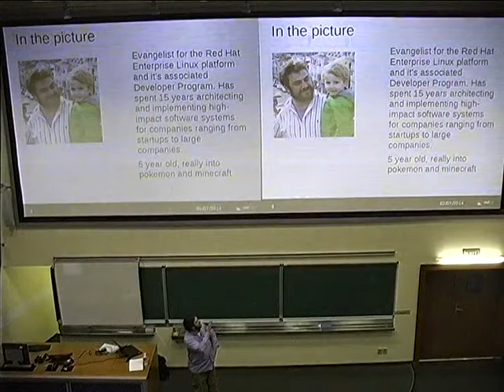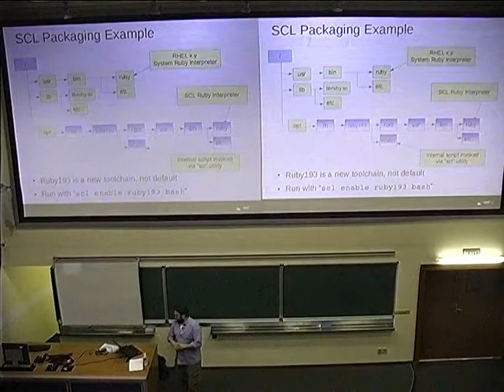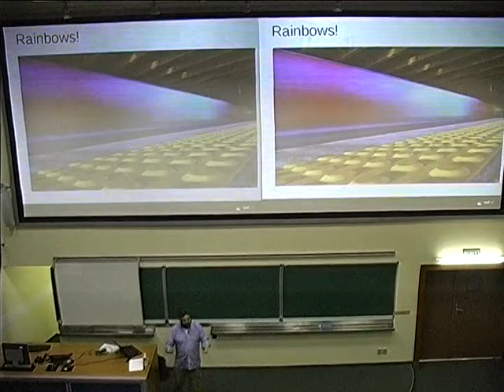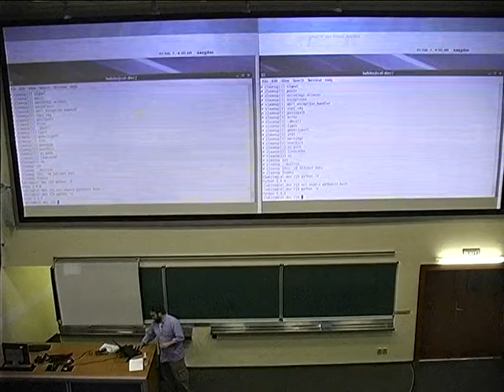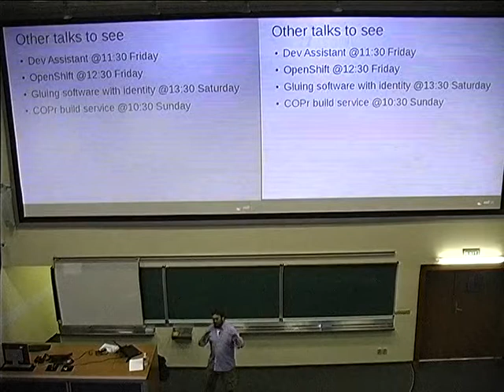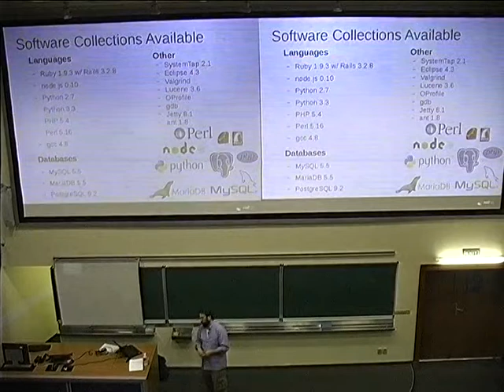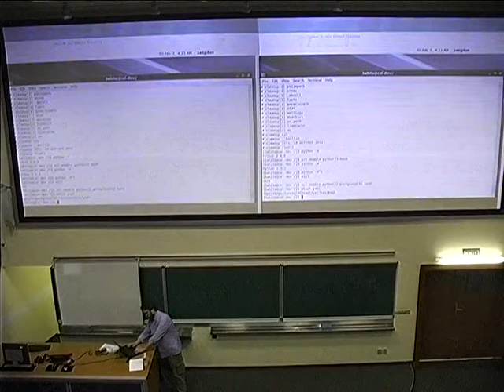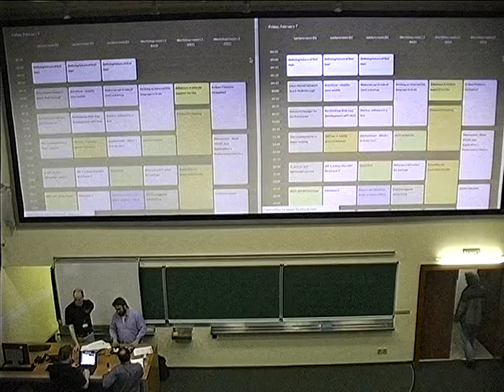Langdon White - Wake me up! A tale of (not) a startup.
Imaginary Acme Co. has been producing the illustrious "Wake Me Up" app -- which alerts you when you get close to your stop on the T (in case you fell asleep from those long startup-y hours). Get the inside scoop on their startup journey!Following the "lean methodology," the intrepid heroes set out to build their Minimum Viable Product(!), only to discover, that:1) Production apps need to run on production quality servers2) Developers and deployment environments don't always agree on the definition of "stability"3) Maintenance of applications is hardJoin us for a session about using Red Hat Software Collections to enable both stability and agility in your production applications. The "Wake Me Up" app exists, is written in Python, and is open source and available to attendees (with a number of bonus bugs and usability issues :) ).